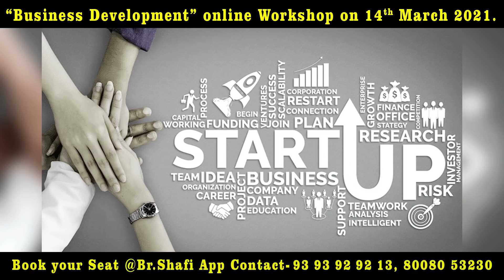మీ వ్యాపారాన్ని అభివృద్ధి చేసుకోవడం ఎలా? ||TopMotivational speech in telugu || Br Shafi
phonepay no
Account Transfer
Helpline.png
Name :  Nenu Saitham Samajam Kosam
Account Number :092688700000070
IFSC Code: YESB0000926
Branch : Kothapet ,Hyderabad

Master motivator
Br SHAFI